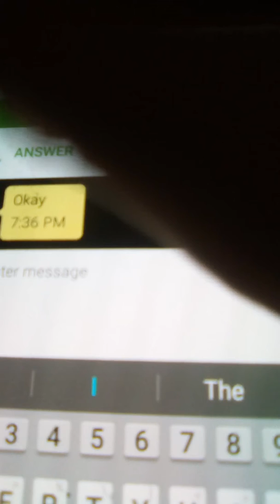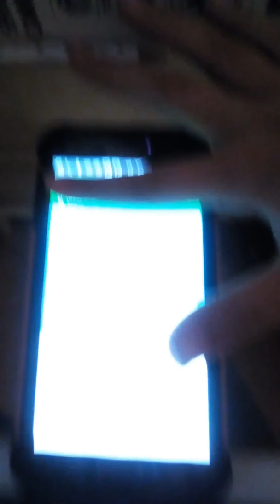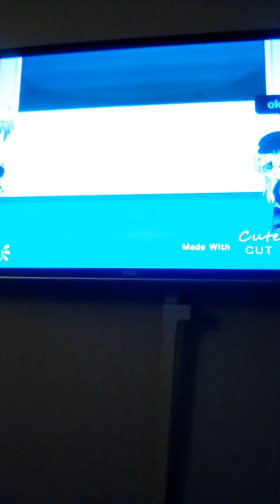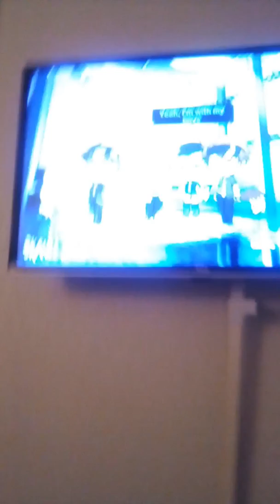January 8, 2019